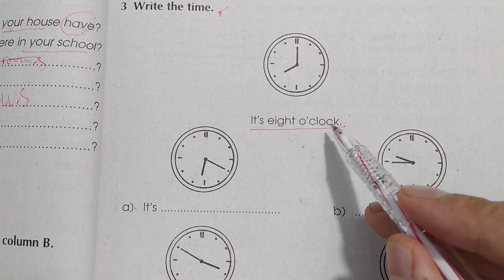Tiếng Anh lớp 6 - Giải SBT - Unit 4: Big or small - C: Getting ready for school - Câu 3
nói thời gian trong tiếng anh